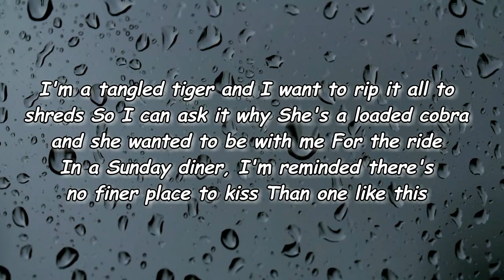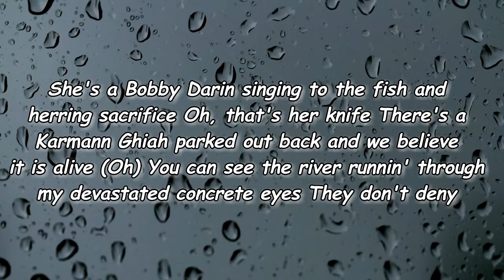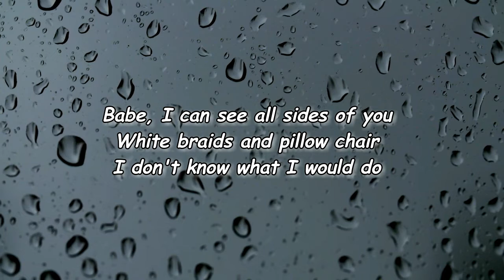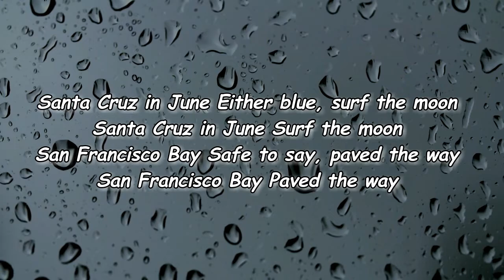Red Hot Chili Peppers - White Braids & Pillow Chair (Lyrics)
White Braids & Pillow Chair by Red Hot Chili Peppers
Album: Unlimited Love

White Braids & Pillow Chair Lyrics:

I'm a tangled tiger and I want to rip it all to shreds
So I can ask it why
She's a loaded cobra and she wanted to be with me for the ride
In a Sunday diner, I'm reminded there's no finer place to kiss than one like this
But babe, I can't see what's right with you
White braids and pillow chair
I could spend my nights with you
This pussy willow
Babe, I can't see all sides of you
I don't know what I would do without your pillow
She's a Bobby Darin singing to the fish and herring sacrifice
Oh, that's her knife
There's a Karmann Ghiah parked out back and we believe it is alive (oh)
You can see the river runnin' through my devastated concrete eyes
They don't deny
This pussy willow
I don't know what I would do
California blue
Sing to you, things to do
California blue
Sing to you
Deep Ventura sky
Rolling by, rolling why
Deep Ventura sky
Rolling by
Santa Cruz in June
Either blue, surf the moon
Surf the moon
San Francisco Bay
Safe to say, paved the way
San Francisco Bay
Paved the way